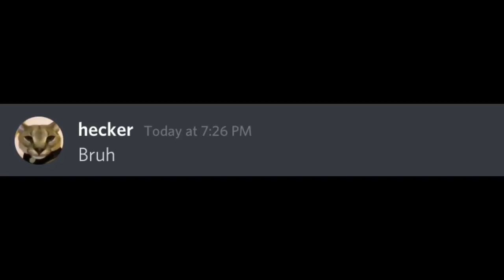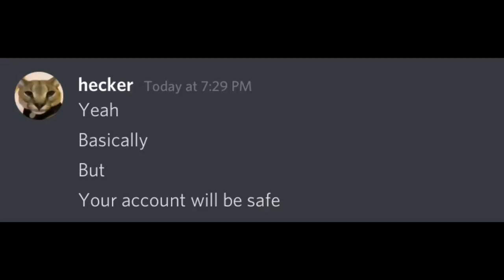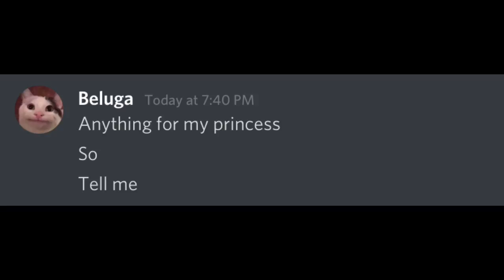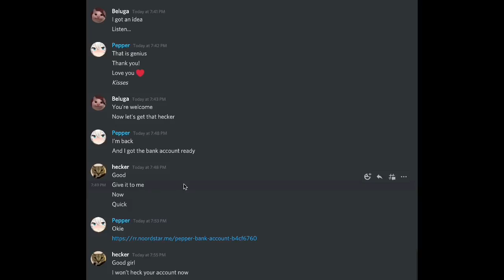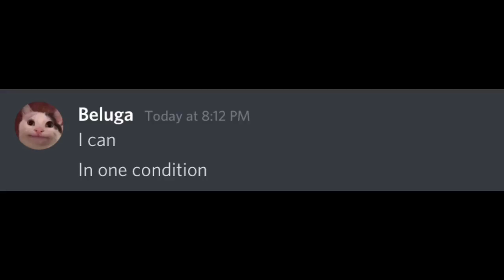Hecker gets hecked